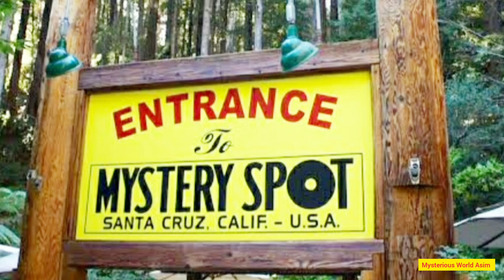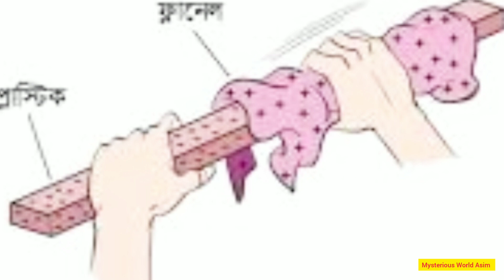most mysterious place on the world /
Hi
The video describes the mysteries of the world that scientists have not been able to solve so far
Dated:10/09/2024

                                            Thanks
Thank you very much for watching the whole video.